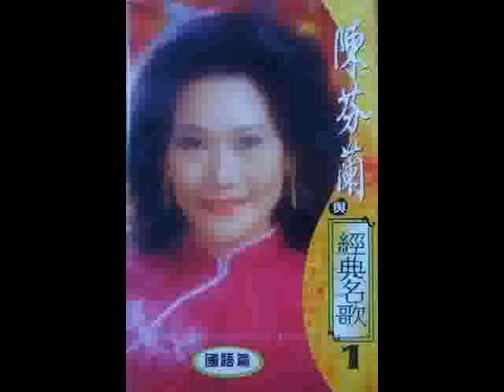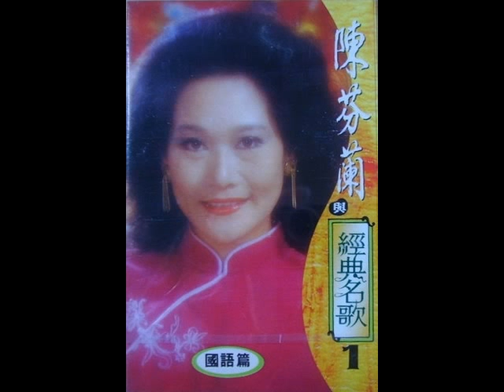陳芬蘭 - 夜來香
album: 經典名歌1 (1974)

詞曲：金玉谷（黎錦光）

那南風吹來清涼　那夜鶯啼聲悽愴
月下的花兒都入夢　只有那夜來香　吐露著芬芳

我愛這夜色茫茫　也愛這夜鶯歌唱
更愛那花一般的夢　擁抱著夜來香　吻著夜來香

夜來香　我為你歌唱
夜來香　我為你思量
啊　我為你歌唱　我為你思量